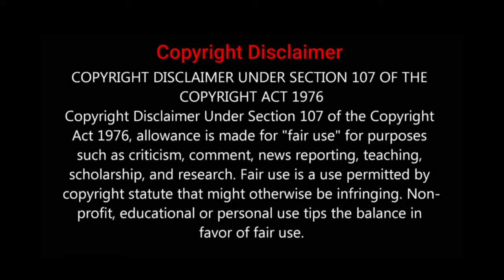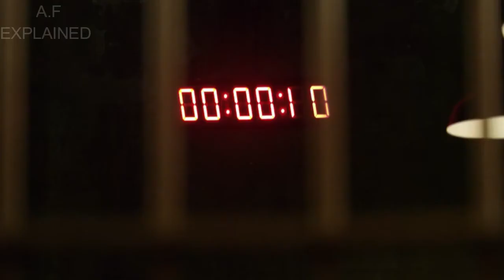No Escape (2020) Movie Explained in Hindi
No Escape (2020) Explained In Hindi/Urdu

Viewers keep supporting our channel for more interesting explanations.

4x4 (2019) Movie Explained in Hindi |Here Alone (2016) Movie Explain In Hindi |Beetlejuice Movie Explained in Hindi|365 days Movie Explained In Hindi/Urdu |Beastly (2011) Movie Explained In Hindi/Urdu |The Aftermath (2019) Explained in Hindi |
Young and Beautiful (2013) Full Movie Explained in Hindi |When Harry Met Sally Explained in Hindi |Malena (2000) Film Explained in Hindi/Urdu |Afflicted (2013) Full Movie Explained In Hindi |Cabin Fever Movie Explained In Hindi |She's Out Of My League (2010) Movie Explained In Hindi | The Resident (2011) Movie Explained in HINDI | HUSH Movie Explained in Hindi

Queries Solved :
No Escape (2020) Movie ending
No Escape2020 ending explained
No Escape Movie Hindi explained
No Escape (2020) Movie Hindi movie
No Escape 2020 movie review
No Escape 2020 full movie
No Escape movie explain in Hindi
Video Topics :
1.Hollywood movies explained in Hindi
2.Movie Explained in Hindi
3.Explained in Hindi
4.Movie explain in Hindi
5.Movie Hindi explained
6.Movies explained in Hindi
7.Movies Explanation in Hindi
8.Hollywood explained in Hindi
9.Movie Hindi Explanation
10.Ending Explain Hindi
11.Hollywood movie explanation in Hindi Horror
12.Movies insight Hindi
13.Hollywood movie explain
14.Hollywood movie in Hindi
15.Hollywood movies story in Hindi
16.Ending Explained In Hindi
17.Hollywood movie in Hindi explained
18.Movies review